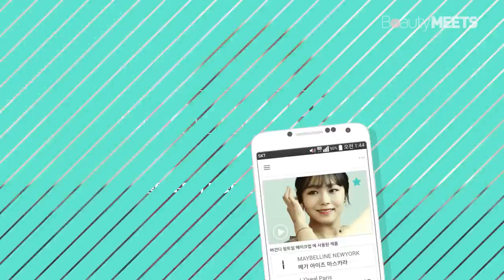[Korean Beauty] 고백을 부르는 소개팅 메이크업 - Successful Blind Date Makeup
예뻐보이고 싶어서 자꾸만 덧바르다 보면, 화장은 짙어져서 고민이잖아요
오늘은 원래 내 피부 좋은 듯 은은한 광채가 나면서도 오래 지속되는 투명한 소개팅 메이크업 알려드릴께요
남자들이 좋아하는 하연수 메이크업을 담당하는 이수지 실장님이 알려주는 '고백을 부르는 소개팅 메이크업'